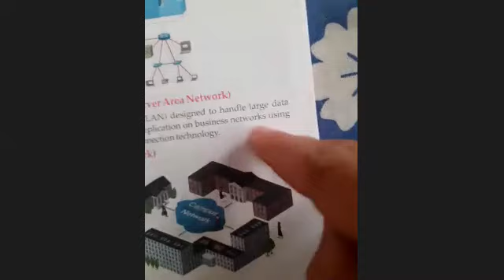Class 9 Computer 31 07 2020